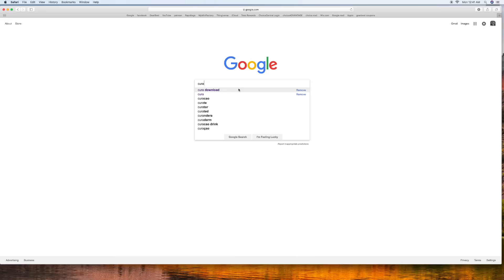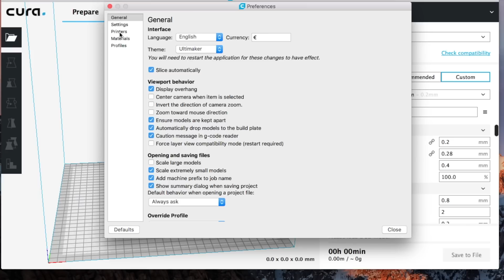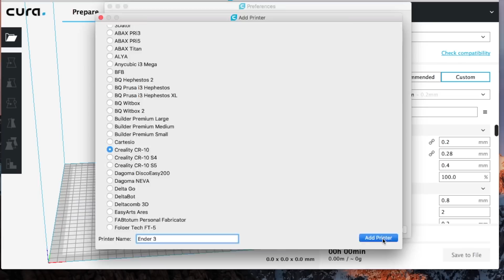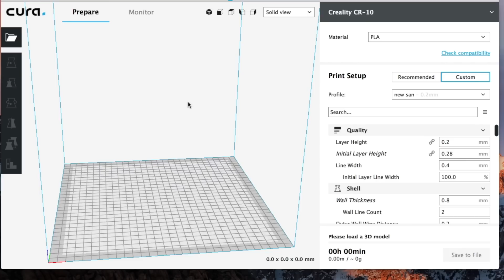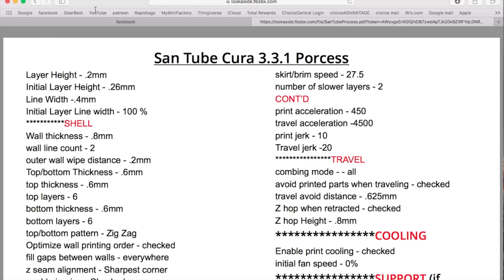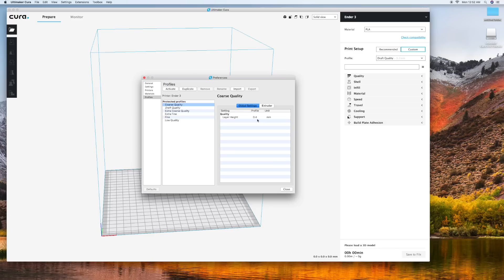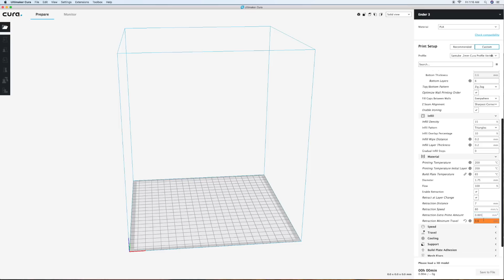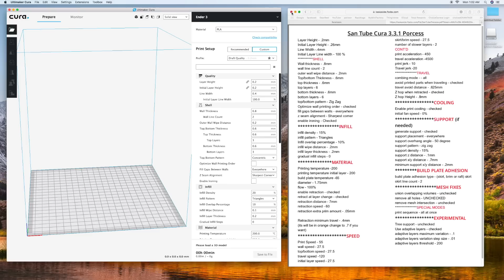Cura Profile & Setup For Creality Ender 3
Thank you for visiting my channel, so what are we waiting for lets jump right into it.
Lets GO!

(You still get the same prices but a percentage of you sales is given back to the channel to help us grow)

Ender 3 (Amazon) - (gearbest)
Ender 3 Pro (Amazon) - (gearbest)
Creality Cr-10 (Amazon) - (gearbest)
Creality Cr-10s (Amazon)
Creality Cr-10 v2 (Amazon) - (gearbest)

Attn: SanTube
3615 Grandview Drive
USA Cura Profile & Setup For Creality Ender 3.  Today i will go over in detail how to install cura, setup the Crealtiy Ender 3 3d printer in Cura under machine setting and give you a profile that works for me when using the Creality Ender 3.  So lets get started!

Attn: SanTube
3615 Grandview Drive
Plainview, TX, 79072
USA